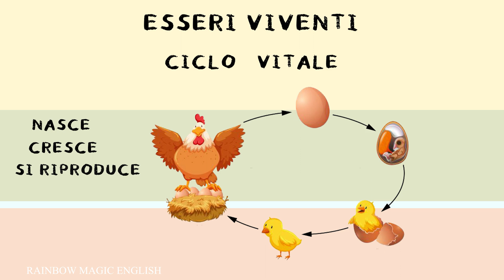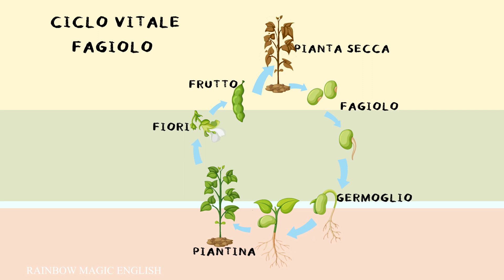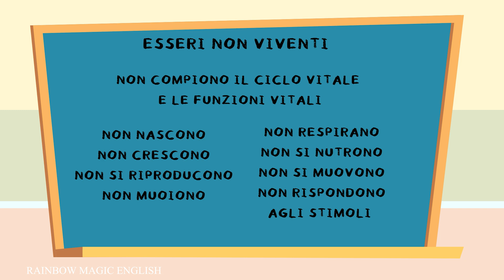Esseri viventi e non viventi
Video di scienze per alunni di classi prime di scuola primaria. Argomenti del video: concetto di esseri viventi e non viventi - ciclo vitale.

🔔 Attiva la campanellina per essere sempre aggiornato sui nuovi video!